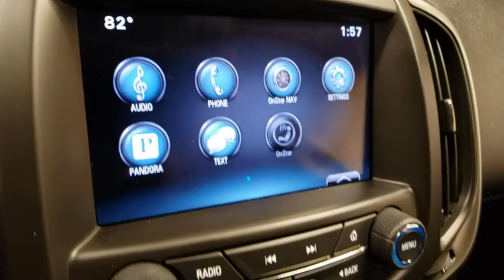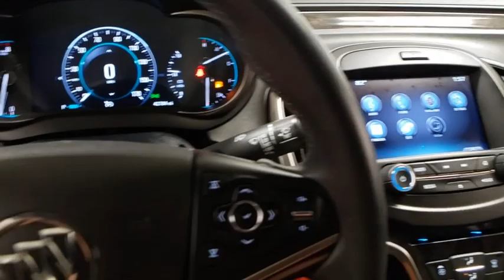2015 Buick LaCrosse Prescott, Flagstaff, Phoenix, Bullhead City, Havasu, AZ B43645B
Dark Chocolate Used 2015 Buick LaCrosse available in Prescott, Arizona at Findlay Buick GMC Prescott. Servicing the Flagstaff, Phoenix, Bullhead City, Havasu, AZ area.

Welcome to Findlay Buick GMC in Prescott, AZ. All of our vehicles are hand picked and inspected for your piece of mind. This Buick is equipped with the following options:brbrbrClean CARFAX. dark chocolate metallic 2015 Buick LaCrosse FWD 6-Speed Automatic Electronic with Overdrive 3.6L V6 E85 Flex Fuel SIDI DOHC VVTbrbrRecent Arrival! Odometer is 19939 miles below market average! 18/28 City/Highway MPGbrbrAwards:br  * JD Power Dependability Study   * 2015 KBB.com Best Buy Awards Finalist   * 2015 KBB.com Brand Image AwardsbrbrbrReviews:br  * If youre looking for a premium large near-luxury sedan, but dont want to go the me-too route of a Lexus ES, the 2015 Buick LaCrosse offers up a compelling alternative, all while satisfying your inner buy American voice. Source: KBB.combr  * Sleek interior with up-to-date technology; luxurious ride quality; available all-wheel drive;many available safety features; top crash test scores. Source: Edmundsbr  * The 2015 Buick LaCrosse is designed to meet your every need. You'll find ingenious storage throughout, with room to stretch for all passengers. Available soft, supple leather-appointed seats keep you driving in the lap of luxury. Enjoy a customizable Driver Information Display that puts the information you need right in front of you, when you need it most. The cabin so quiet you'll finally be able to hear yourself think. All you have to do is take a seat. Looking effortlessly stylish is what the Lacrosse does best. The silhouette is graceful. The curves are crisp; the chrome accents bold. When you drive the LaCrosse, you'll turn heads wherever you go. Who says luxury and performance can't coexist? Opt for the 304hp V6 engine and you'll be enjoying the road in no time. Innovations like eAssist technology help conserve fuel, while the option of All-Wheel Drive helps you stay in control in all conditions. That kind of confidence never goes out of style. New for 2015, available OnStar 4G LTE with wi-fi hotspot capability in your keeps you connected on the road. Play your favorite music and get voice activated directions through Buick IntelliLink+. All so you can discover new experiences and still be in the know, easily. In the 2015 LaCrosse, you can feel secure with the range of available collision-avoidance technologies that have your back like: Lane Departure Warning, or Side Blind Zone Alert, which uses radar to help detect vehicles in your vehicle's blind spots. Confidence is yours to have in the new 2015 Buick Lacrosse. Source: The Manufacturer Summary
Base 1SB,Wheels: 17 Machine-Faced Silver Painted Aluminum,Wheels: 18 Sterling Silver Painted Aluminum,Cloth Seat Trim,Radio: Buick IntelliLink AM/FM Stereo w/CD Player,Front License Plate Bracket,4-Way Manual/2-Way Power Passenger Vertical Seat,8-Way Power Driver Seat Adjuster,4-Way Power Driver Lumbar Seat Adjuster,2.77 Final Drive Axle Ratio,2.64 Final Drive Axle Ratio,4-Wheel Antilock 4-Wheel Disc w/Brake Assist,4-Wheel Antilock 4-Wheel Disc Brakes,150 Amp Alternator,120 Amp Alternator,Dual-Outlet Stainless-Steel Exhaust,Power Steering,Single-Outlet Hidden Exhaust,Maintenance Free 70AH Battery w/Rundown Protection,Maintenance Free 60AH Battery w/Rundown Protection,SIRIUSXM Satellite Radio,Premium 7-Speaker Audio System Feature,Road Emergency Tool Kit,Front Lower Active Grille Shutters,4-Wheel Disc Brakes,Air Conditioning,Electronic Stability Control,Front Bucket Seats,Tachometer,Voltmeter,ABS brakes,Adjustable head restraints: driver and passenger w/tilt,Anti-whiplash front head restraints,Automatic temperature control,Bodyside moldings,Brake assist,Bumpers: body-color,CD player,Delay-off headlights,Driver door bin,Driver vanity mirror,Dual front impact airbags,Dual front side impact airbags,Four wheel independent suspension,Front anti-roll bar,Front dual zone A/C,Front reading lights,Fully automatic headlights,Garage door transmitter,Heated door mirrors,Illuminated entry,Low tire pressure warning,Occupant sensing airbag,Outside temperature display,Overhead airbag,Panic alarm,Passenger door bin,Passenger vanity mirror,Power door mirrors,Power driver seat,Power passenger seat,Power steering,Power windows,Radio data system,Rear anti-roll bar,Rear reading lights,Rear seat center armrest,Rear side impact airbag,Rear window defroster,Remote keyless entry,Security system,Speed control,Split folding rear seat,Steering wheel mounted audio controls,Telescoping steering whee